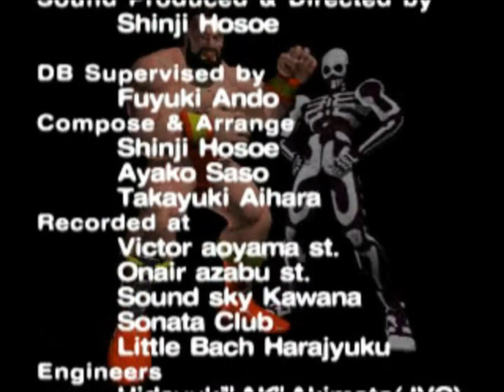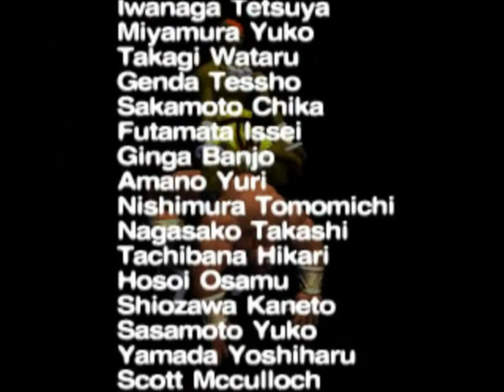Street Fighter EX Plus Alpha (PS) - Credits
Hoy, 28 de junio de 2018, sale a la venta Fighting EX Layer, el nuevo juego de Arika y el ansiado regreso de Hokuto, Kairi, Skullomania, D. Dark y los demás personajes originales creados para la saga EX.
Quería subir algo para celebrar, y como no se me ocurrió nada bueno, decidí subir los créditos del primer juego para PlayStation, con un tema musical que me gusta mucho. Disfruten!